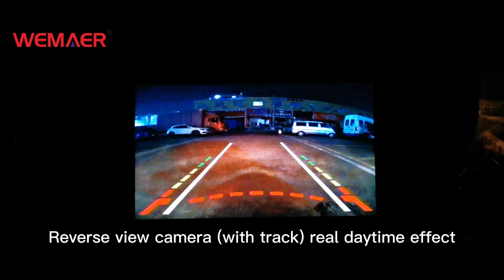Rear view camera (with track) effect of reversing into the garage at night